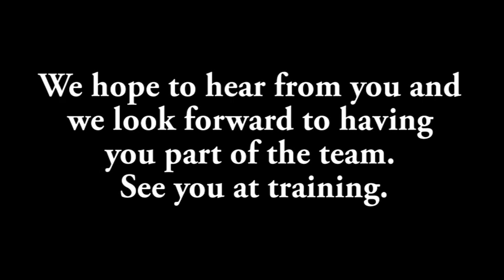Rushmoor Knights American Football: Here Comes The Boom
The Rushmoor Knights (formerly known as the Farnham Knights) is an American Football Team based in Farnborough, Surrey, England. In 2013, the Knights Youth Team came 3rd place at Nationals, making them No.3 in the whole of UK. The majority of the team were only rookies (including myself).

In 2014, the Knights Juniors Squad made it to the finals.  Unfortunately we lost to the London Blitz, but we're still proud to have made it that far being the runners up of the entire nation.

As a club we have a saying, "Once a Knight, always Knight". Whether or not you choose to pursue a career in American Football (which we can help with by the way having connections to many scouts throughout the UK & overseas), you'll always have place here at the Rushmoor Knights.

As a proud member of the Knights Alumni; the game but most especially this team changed my life.
Working as one unit & reaching nationals twice in a row was one of the best feelings.

So if you're interested in American Football and live in Southeast England join the Rushmoor Knights!
We're always looking for players that are interested in the game & want to be part of the team.

Video Produced and Filmed by

Tomas Breschi (Farnham Knights Juniors | Player #10)